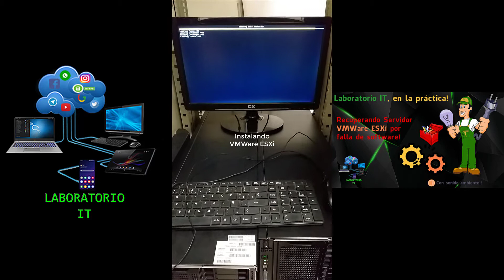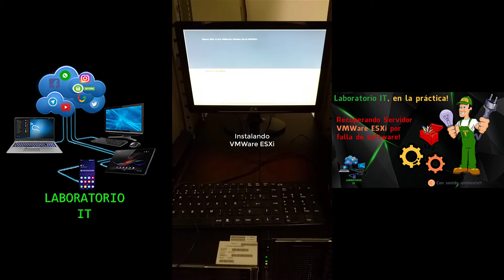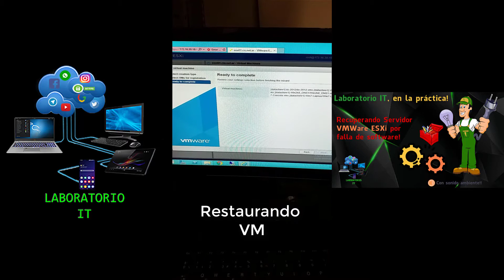Caso Real! Recuperando un Servidor VMWare ESXi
En el siguiente video comparto uno de los tantos casos reales que tocó resolver.

La situacion se presentó cuando un equipo con VMWare ESXi tuvo problemas al iniciar el SO VMWare ESXi. Como primera medida se revisaron los Backup, ante una posible perdida de información.

Dejando de lado los backup se procedió a trabajar en el equipo.
Primero se reviso el correcto estado del RAID de discos. Luego se inició un proceso de instalación de VMWare, con la precaución de no cambiar/formatear el RAID de Discos. La idea era Reinstalar VMWare y posteriormente examinar el DataStore para restaurar las VM. Había una alta probabilidad de éxito ya que no hubo daño de disco rígido ni de la configuración RAID.

Al finalizar la instalación se restauraron las maquinas virtuales desde el mismo DataStore del servidor.

Si se formateaba el servidor, las VM se debían restaurar del Backup.

Los videos se grabaron en sitio, en vivo en pleno proceso de restauración.